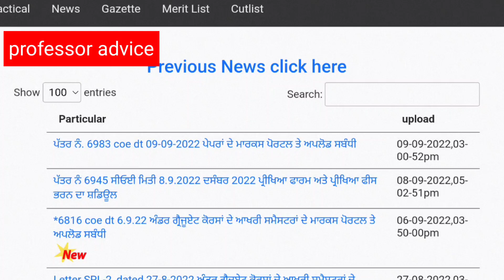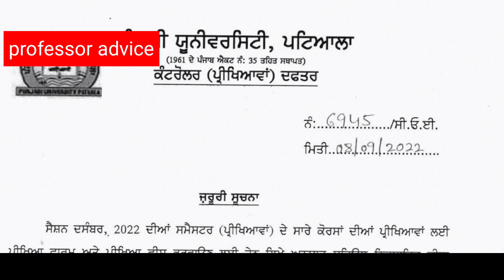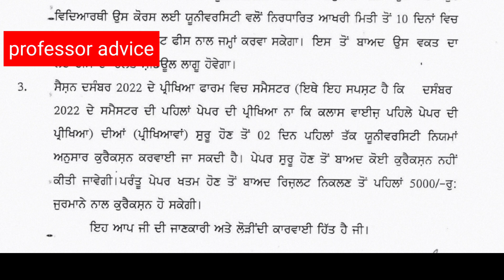results update|Dec 2022 exam update | punjabi university patiala news today |pup results 2022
punjabi university patiala news today|puchd bcom results grace marks| professor advice|pup exam news

pupmay2022exam results

pup exam news today,
punjabi university patiala latest news,
pup latest update on exam,
punjabi university patiala news about exam,
pup bed exam 2022 news,
pup university news today,
pup even sem exam 2022,
pup even sem exam date,
pup exam latest notice today,
pup exam roll no,
pup admit card 2022,
pup post graduate exam 2022,
pup new notice,
pup bed exam 2022,
pup private students,
pup new datesheet

results update | Punjabi university Patiala news today | professor advice | pup exam news today

fees notice for 3rd,5th,7th & 9th sem |punjabi university patiala exam news today | professor advice
punjabi university patiala news today | punjabi university patiala online admission 2022 session

results declared dec 2021 punjabi university Patiala| punjabi university patiala news today|pup news

exam update punjabi university Patiala|
 results update Punjabi university Patiala | punjabi university patiala news today | professor advice

online exam possibility in university exams | punjabi university news today |  gndu exam news today | puchd exam news

latest notice Punjabi university Patiala | Punjabi university Patiala news today

about video :-
in this video we are covering the information regarding online datesheets uploaded by Punjabi university . so Punjabi university Patiala exam news today is that they started uploading datesheets for online exams  .we always try to cover every update about pup news

topic covered :-
1.punjabi university Patiala latest news
2. punjabi university Patiala latest notification

punjabi university patiala news today,
Punjabi University news,
Punjabi University Patiala news,
Punjabi University Patiala Holi,
Punjabi University Patiala Holi 2022,
punjabi university patiala news about exams,
punjabi university Patiala exam news today,
pup exam updates,
Punjabi university Patiala latest news update,
pup updates,
pup,
punjabi university patiala exam news,
punjabi university patiala exam news 2021,
pup update,
pup univesrity patiala today news,
pup datesheet,
pup practical exams,
pup first sem exam 2022,
pup first sem online

for any query regarding notification you can ask in comments section . will reply you in 10 mints .